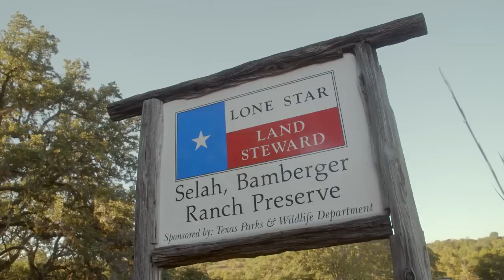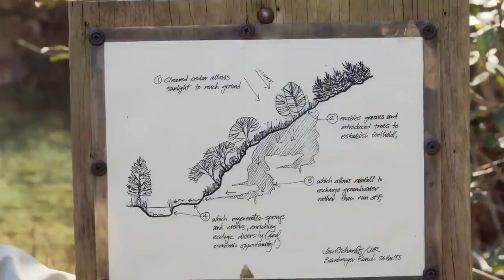50 Years Ago, This Was a Wasteland. He Changed Everything। Short documentary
Almost 50 years ago, fried chicken tycoon David Bamberger used his fortune to purchase 5,500 acres of overgrazed land in the Texas Hill Country. Planting grasses to soak in rains and fill hillside aquifers, Bamberger devoted the rest of his life to restoring the degraded landscape. Today, the land has been restored to its original habitat and boasts enormous biodiversity. Bamberger's model of land stewardship is now being replicated across the region and he is considered to be a visionary in land management and water conservation.